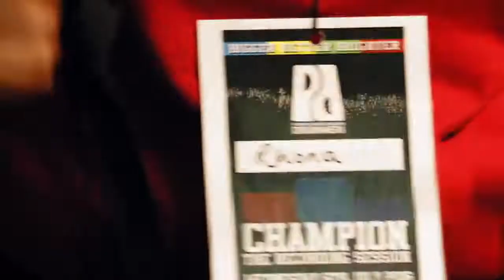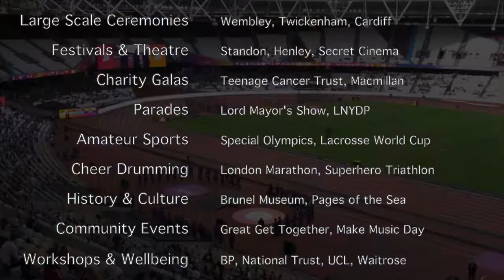Pandemonium Drummers 90sec Mini Showreel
See the Pandemonium Drummers in action in this short edit of video footage from a variety of events.
The showreel displays our instruments, costume options, drumming style, and overall look.